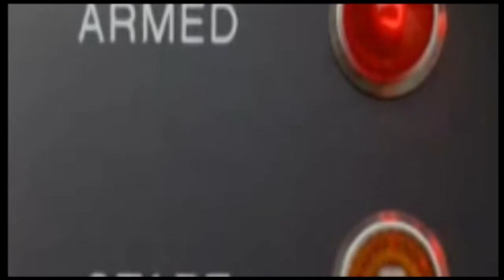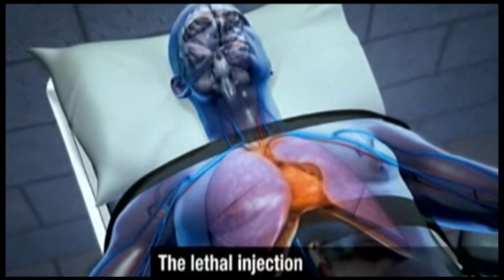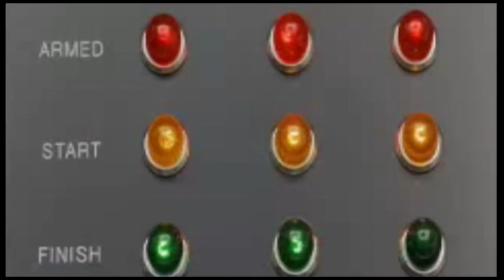Social Justice Week - The Death Penalty